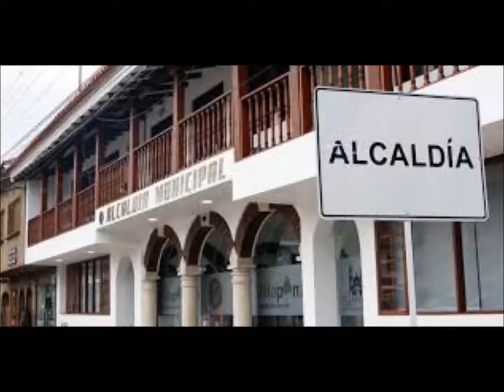Definición y origen de Alcaldía, de la web definicion.de - ORIGEN DE PALABRAS